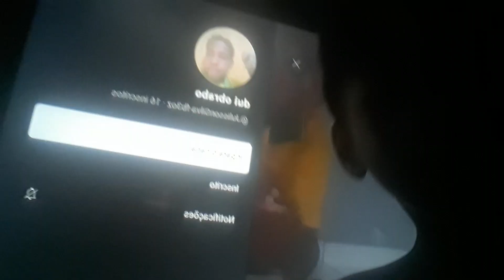dui obrabo 16 amigos especial 17 escrito (vídeo oficial)